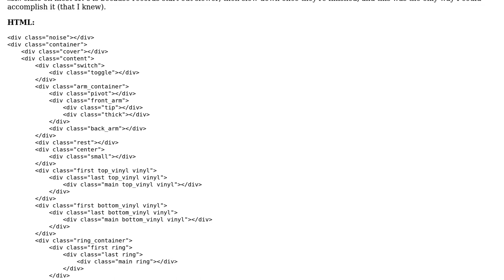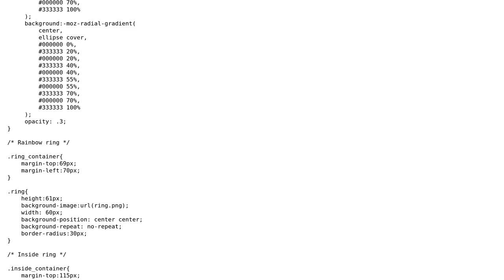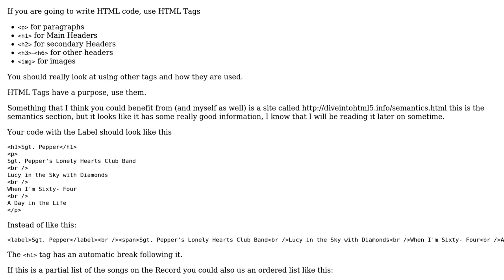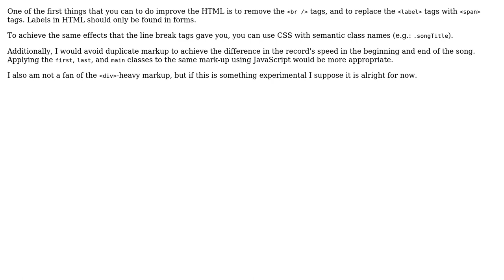Code Review: CSS3 animations of a turntable (2 Solutions!!)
Code Review: CSS3 animations of a turntable

With thanks & praise to God, and with thanks to the many people who have made this project possible! | Content (except music & images) licensed under CC BY-SA | Music | Images & others | With thanks to user Malachi user Jamal user cizmic user Charlie and the Stack Exchange Network Trademarks are property of their respective owners. You are responsible for your own actions.